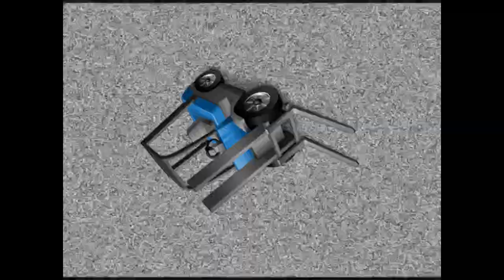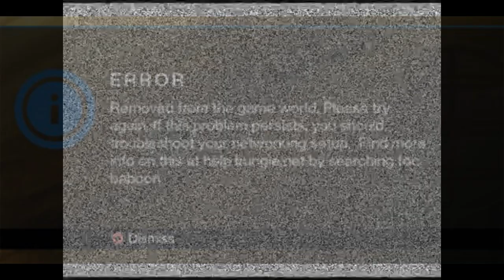GTA 5 Online Funny Moments - Bugatti Bomb, Flying Antics, Baboon Error